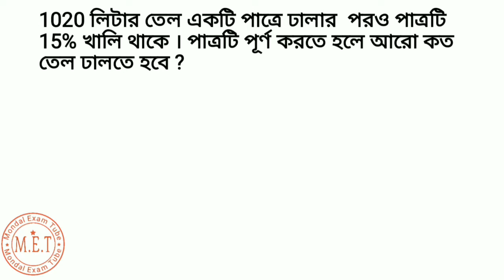Amount of oil need to full the tank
শতকরা বা শতাংশ

1020 লিটার তেল একটি পাত্রে ঢালার  পরও পাত্রটি 15% খালি থাকে । পাত্রটি পূর্ণ করতে হলে আরো কত তেল ঢালতে হবে ?

Percentage

1020 litres of oil was poured into a tank and it was still 15% empty. How much oil must be poured into the tank in order to fill it fully .